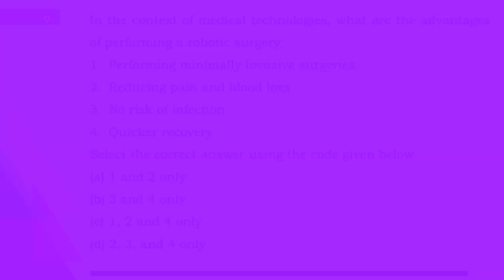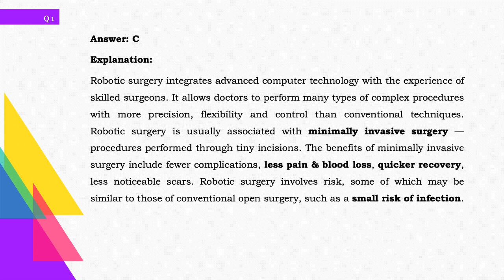EASE YOUR PRELIMS | SCIENCE AND TECHNOLOGY | DAILY QUESTIONS PRACTICE | 123 DAYS TO GO!!! | Ekam IAS